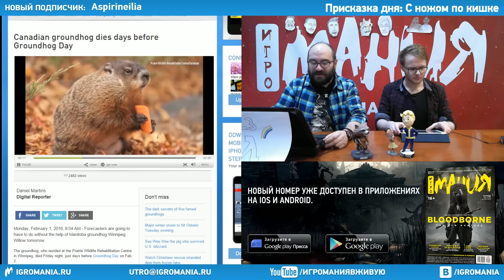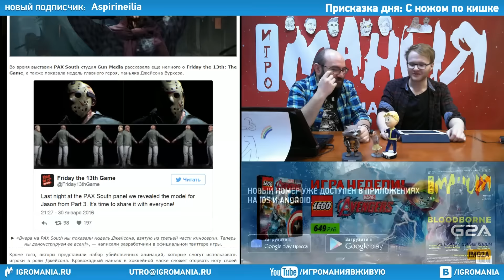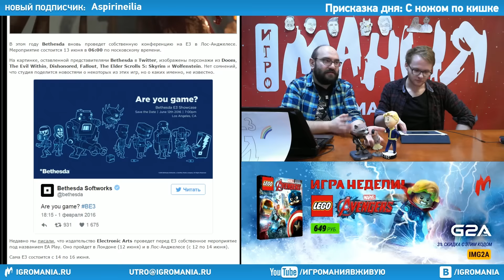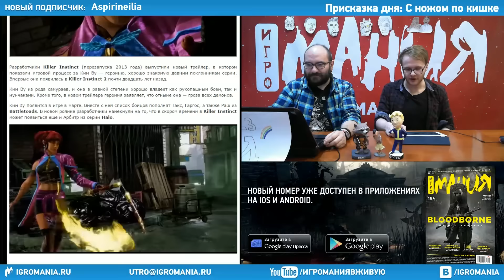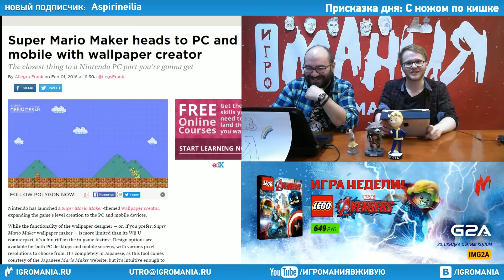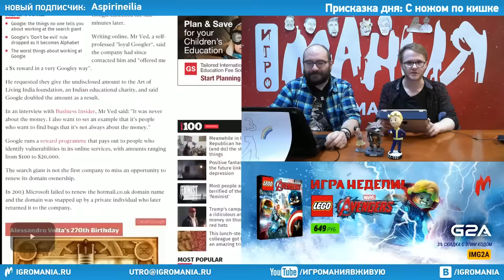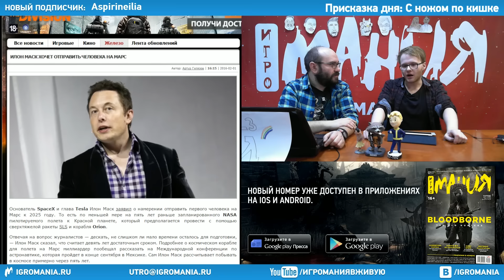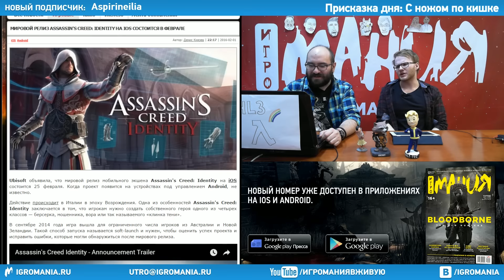Игромания Утром 2 февраля 2016 (The Division, Star Citizen, Rainbow Six: Siege, Assassin's Creed)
Игра недели в магазине G2A - LEGO Marvel’s Avengers (STEAM RU / CIS) цена: 649 руб.

Передача идет по будням в прямом эфире с 11-00

Вне индустрии:
04:20 Сурок-предсказатель умер за день до Дня Сурка

Основной блок:
06:25 Экшен Superhot выйдет на PC в конце февраля
08:50 Игрокам предложили выбрать одну из игр мартовской подборки PS Plus
12:10 В Friday the 13th: The Game Джейсон сможет убить игрока шезлонгом
15:20 В феврале Sega вновь проведет мероприятие Make War Not Love
18:50 Пиратство не помешало продажам The Witness
23:29 Bethesda объявила дату и время проведения E3-конференции
27:36 Появились слухи о ещё одном бета-тесте Tom Clancy's The Division
31:56 Показали скриншоты новой карты для Rainbow Six: Siege
33:35 Еще одного персонажа Killer Instinct представили в новом трейлере
39:10 В Conan Exiles игроки будут поклоняться разным богам
43:08 Super Mario Maker выходит на ПК и смартфоны... в виде редактора обоев для рабочего стола
45:30 Star Citizen бесплатна на неделю

Технологии:
52:57 Домен Google.com купили за $12
55:50 Илон Маск хочет отправить человека на Марс

Кино:
1:02:50 К картинам «Зверополис» и «Фантастические твари и где они обитают» выпустили новые ролики

Тема дня:
1:07:52 Мировой релиз Assassin's Creed: Identity на iOS состоится в феврале